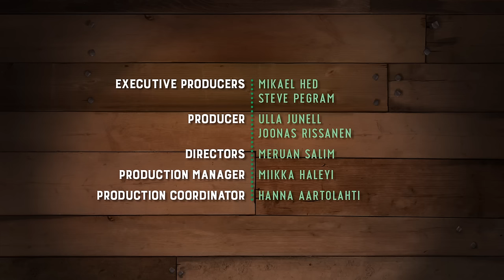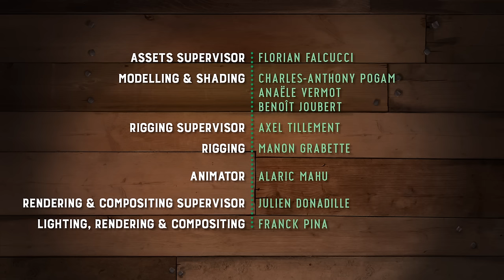Piggy Tales - Third Act | Ball Games - S3 Ep32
A Pig struggles to rehearse for his play, practice makes perfect!

The curtain rises on a stage production unlike any you have ever seen. Join the audience as the pigs of The Angry Birds Movie act out their trademark antics and pay tribute to the classics of stage and screen with (unintentionally) hilarious results.